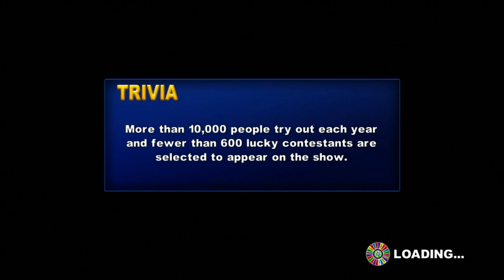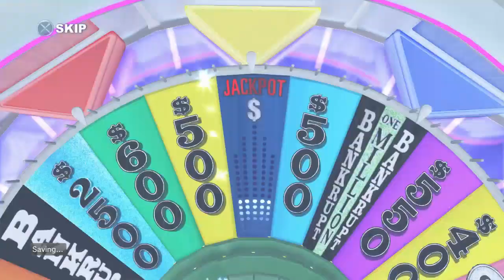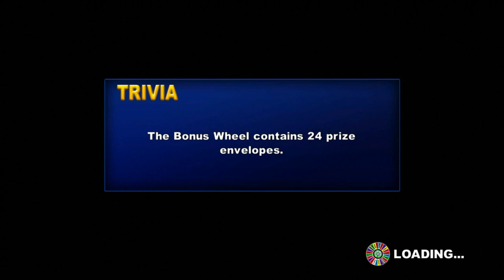25 Days of Wheel Episode 15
Here's the 15th episode of the 25 Days of Wheel. Previously, Thunderbirds501 won $96,000. Who's gonna be the 15th winner? Watch to find out! Remember that God loves you and he's got a plan for you! Enjoy!                                                                                                                                                                                                                                                            Jackpot: $2,757,400